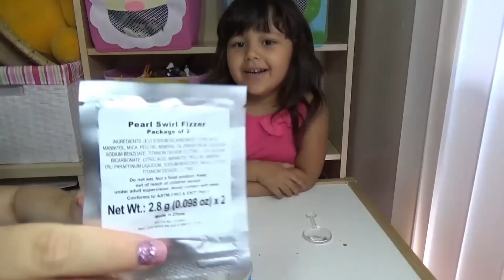How to Make Slime with Super Slime Factory Edu Science Lab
DIY How to Make Slime Edu Science Lab Super Slime Factory Today Kids Toy Corner has surprise toy for Lilly - Slime making kit. We are going to do science experiment and make yucky goo, grow snow, rainbow slime, galaxy slime, glitter slime and pearl slime.   Very cute and funny video.

Kids Toy Corner it kids - friendly toy review channel.